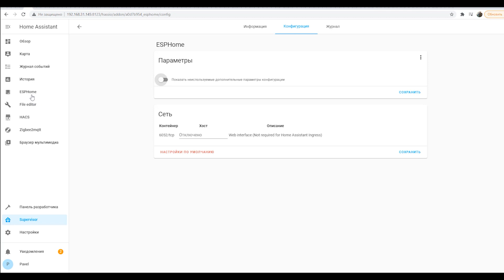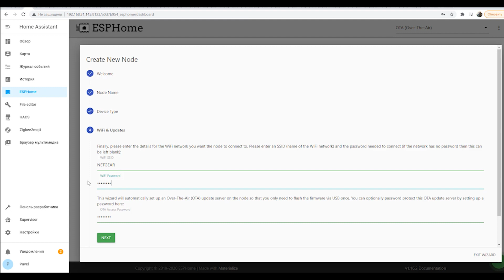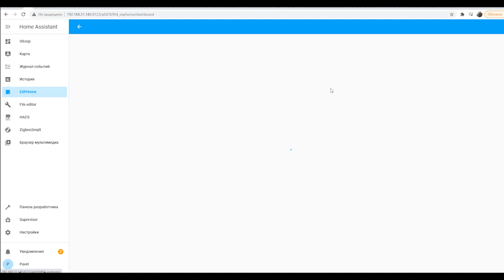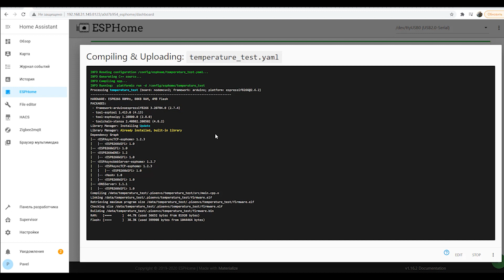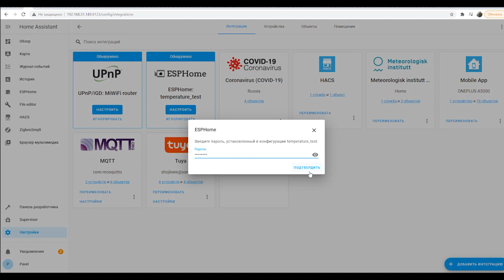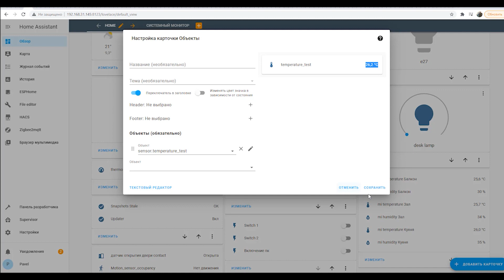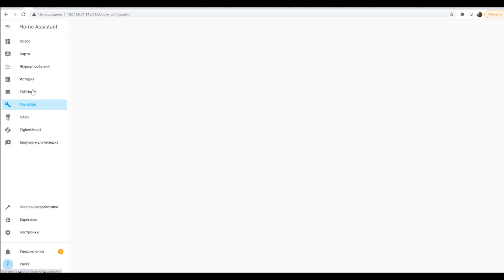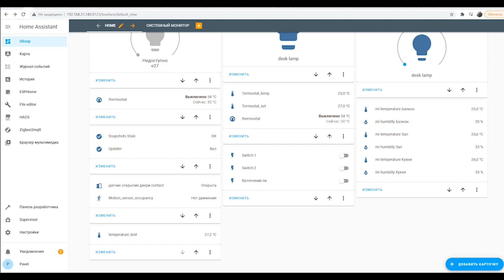Знаковство с ESPHome и интеграция его в Home Assistant